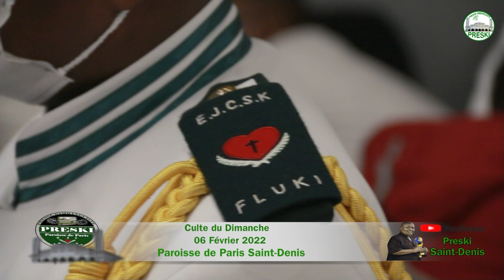Quelle est ma disposition spirituelle lorsque je suis en présence de Dieu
EGLISE KIMBANGUISTE

EGLISE DE JESUS CHRIST SUR LA TERRE
PAR SON ENVOYE SPECIAL SIMON KIMBANGU(EJCSK)

BOLINGO-MIBEKO-MISALA

CULTE DU DIMANCHE 06 FEVRIER 2022

Thème: Dans quelle disposition spirituelle je suis lorsque je suis a l'église
Prédicateur: Papa diacre MAGEMA KIAKUKIA
Textes du jour: Psaumes 122:1-9
                           Exode 20:1-17
                           Romain 2:17-24
                           Jacques: 1:22-24
Quelle prière ai-je fais avant de venir a l'église?
Dans quelle disposition spirituelle je suis lorsque je prie a l'église?